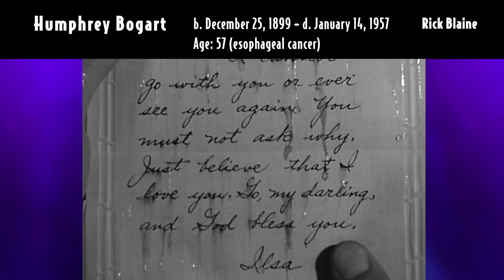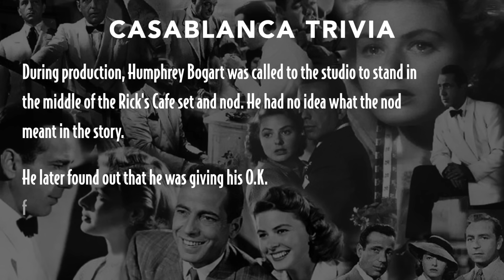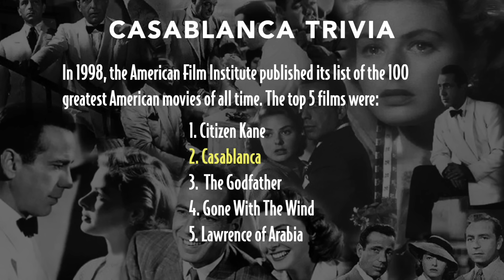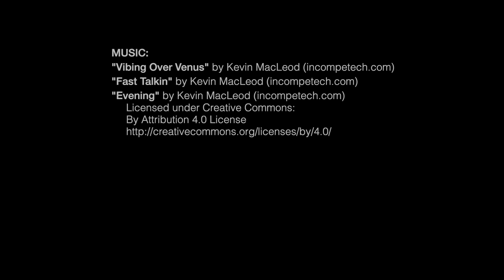In Memoriam: Casablanca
Here's a trivia question... how many times did Rick say "Here's looking at you, kid" and where in the movie did he say it?

Drop a line in the comments and let us know YOUR opinion on the 1942 film, "Casablanca." Who was your favorite cast member? Is it worth watching again?